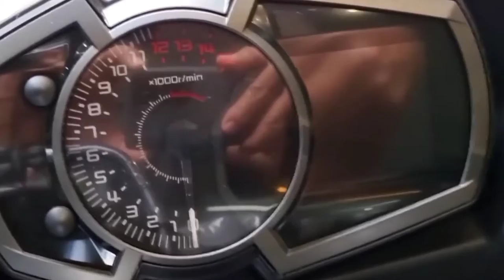ninja400 2022_Kawasaki_Ninja_400 walk arround [CARS AND BIKE]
SRP 331,000
Total DP = 100,313

12x 24,958
24x 13,991
36x 10,114

The Ninja 400 sportbike offers the largest displacement in category at 399cc with the sophistication of twin-cylinder power. Approachable power, superb ergonomics and class-leading performance offer a smooth, manageable ride that's ideal for new riders while also alluring experienced riders. A low seat height and aggressive styling with LED headlights make the Ninja 400 the ideal choice for riders looking to enter the sport-riding scene.